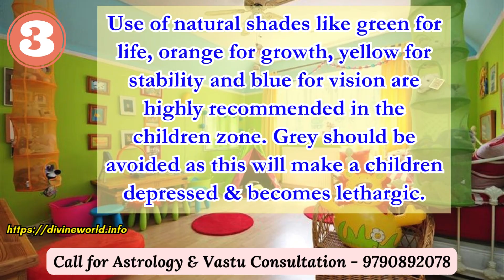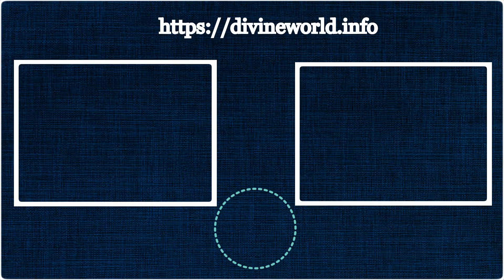Children Zone – Vastu Guidelines